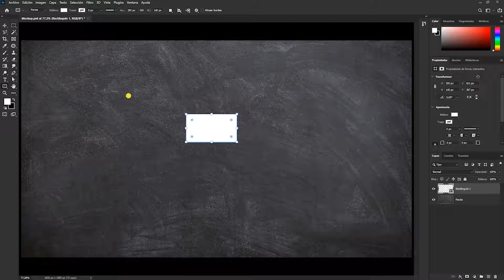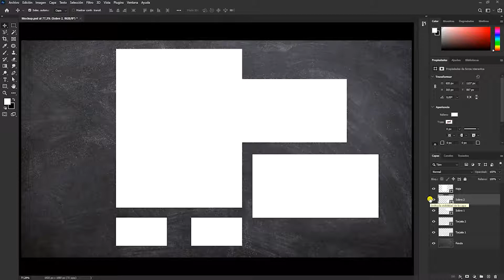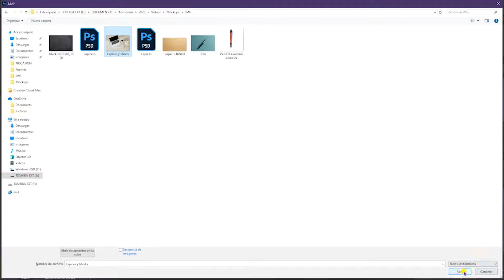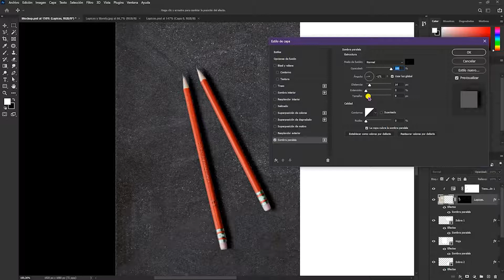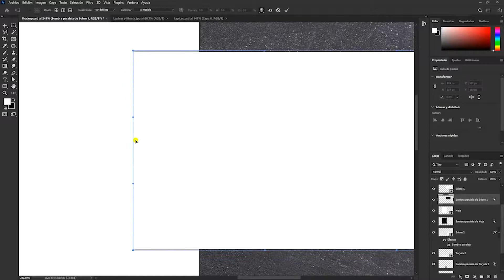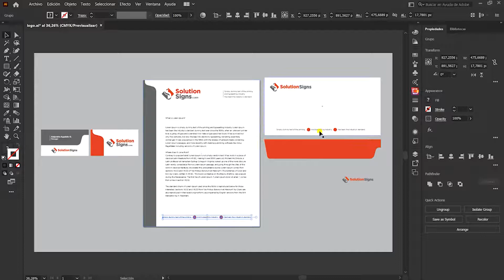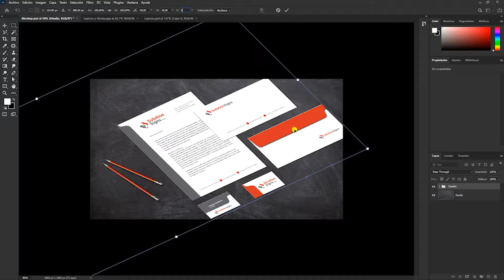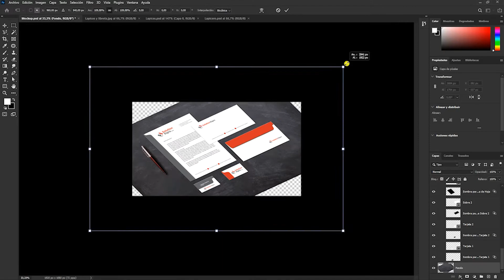Cómo crear un Mockup de papelería corporativa en 3 pasos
Crea tu propio Mockup para un proyecto de papelería corporativa utilizando sombras y perspectivas en Photoshop.

TIMESTAMPS
0:00 - Intro
0:30 - PASO 1: Crea las figuras del Mockup
3:05 - PASO 2: Crea las sombras
8:06 - Personaliza las sombras
10:55 - PASO 3: Agrega el diseño desde Illustrator
13:43 - Modifica la perspectiva del Mockup

►Conectémonos!